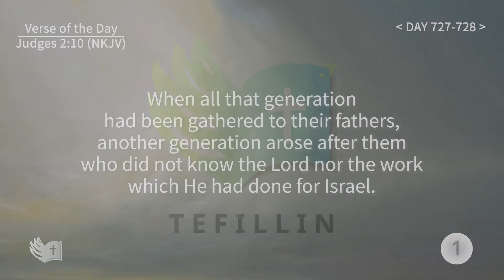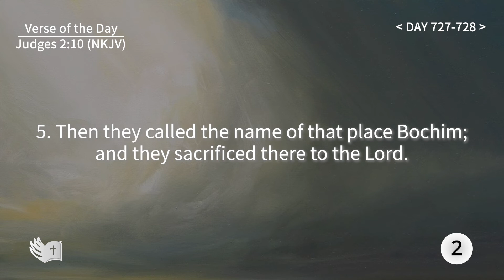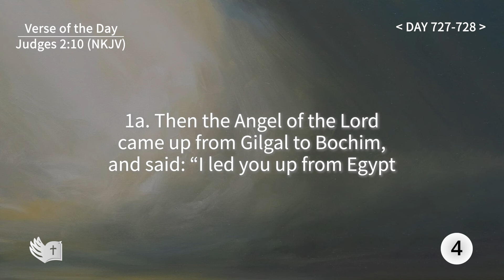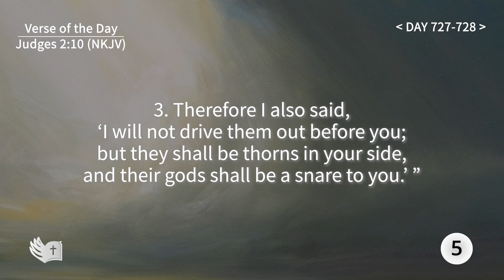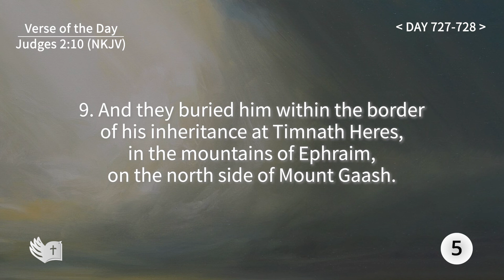Tefillin [Day 727-728] Judges 2:10 ​Repeating verses 50 times